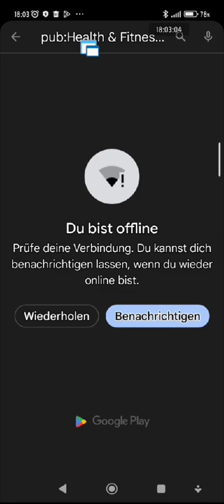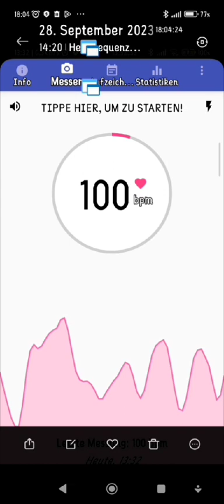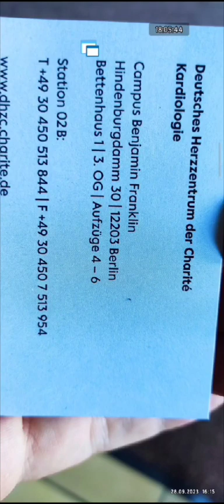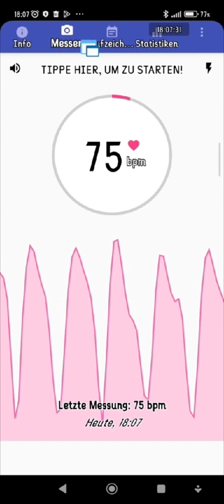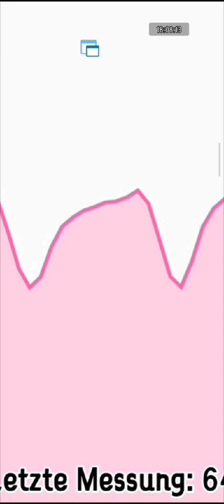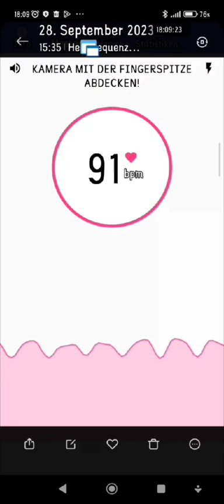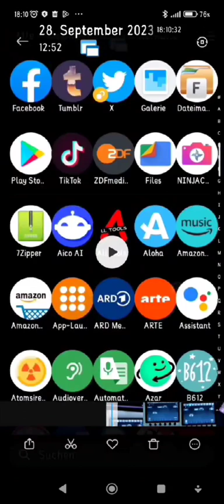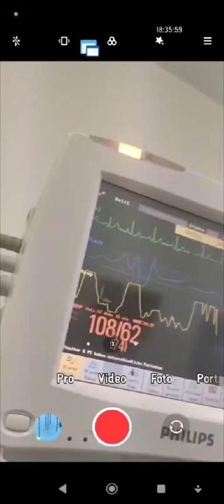Nationales Gesundheitssystem: Plädoyer für die zusätzliche Nutzung von patientenorientierter Technik